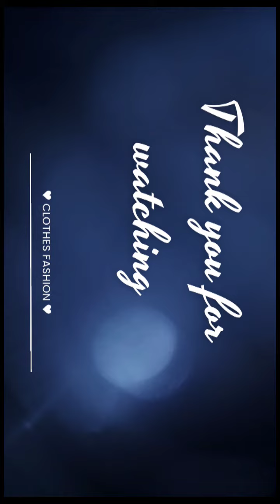best beautiful wedding dresses||designer lehenga||Dulhan ka sharara||red colour bridal dresses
weddingdress designer dresses wedding gharara design dresses#red wedding dresses
designer outfit#bridal wedding dresses#bridal wedding lehenga# bridal wedding gharara#bridal long gown#bridal wedding gown collection#bridal walima dresses#red bridal dresses#latest lehenga choli#kashees new design bridal lehenga pehne#best gharara and sharara design#Pakistani and Indian bridal dresses#Pakistani and Indian bridal 🥰lehenga design 2023